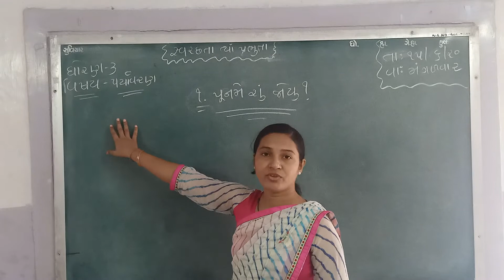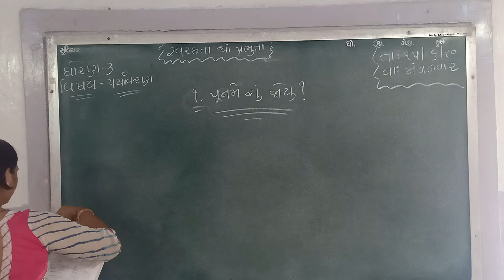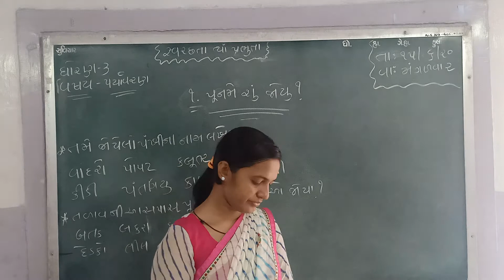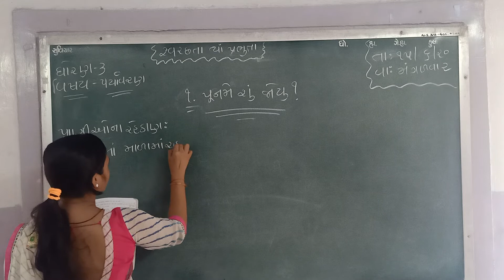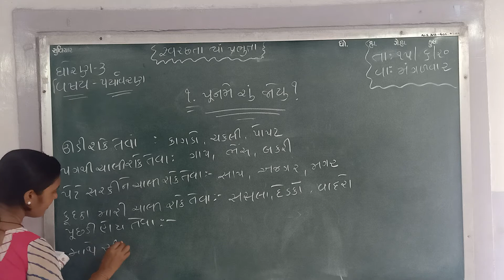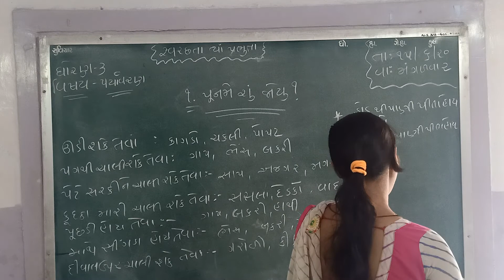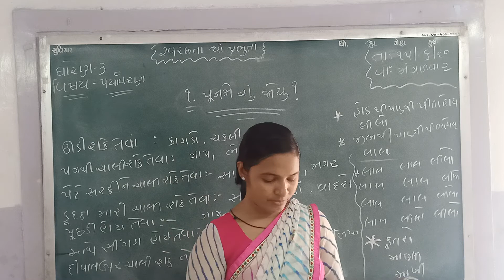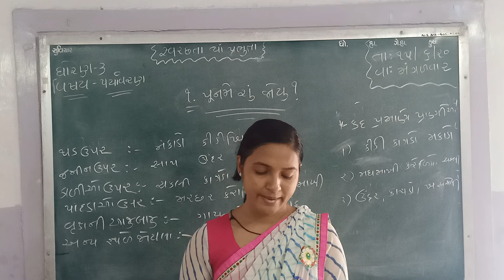ધોરણ - ૩ ( પર્યાવરણ ) પૂનમે શું જોયું?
પૂનમે શું જોયું?